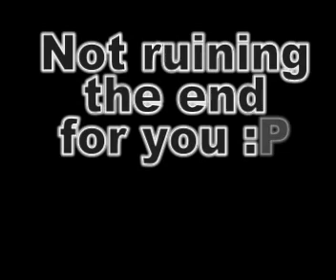Cheeseburger Quest demo speedrun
A speedrun of the demo of Cheeseburger Quest